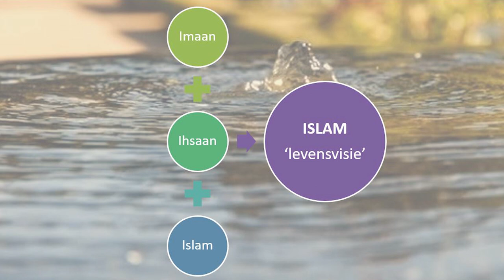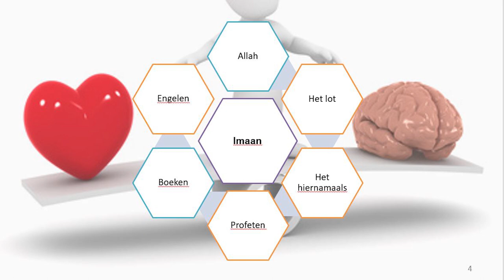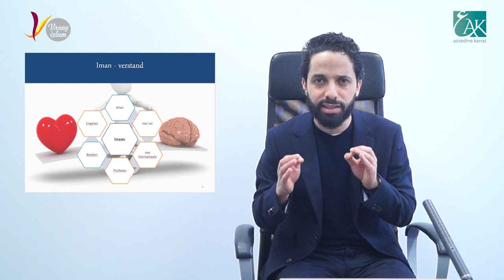Cursus Basis Islam: Les 2 | Imam Azzedine Karrat & Vraag Islam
Om mijn medemensen beter van dienst te zijn, probeer ik mezelf voortdurend te ontwikkelen. Daarom heb ik ervoor gekozen om een imam te worden. Een ‘imam zijn’ gaat namelijk niet alleen over het gebed leiden, maar ook over mensen begeleiden in zowel voorspoed als in tegenspoed. Ik ben erg toegewijd aan mijn werk en daar ligt mijn passie. Dit gaat niet altijd zonder slag of stoot. Er komen voortdurend uitdagingen die boven mijn hoofd uitgroeien. Het omzetten van deze uitdagingen naar iets positiefs vergt acceptatie, wijsheid en geduld. Samen met anderen tracht ik altijd oplossingen te bedenken. Wellicht zal ik niet altijd de perfecte oplossing hebben, maar wat ik tracht te doen is een onderdeel zijn van de oplossing, niet van het probleem.

In de context waarin wij leven zie ik dialoog en het voeren van gesprekken met elkaar in plaats van over elkaar als een belangrijke middel om meer begrip voor elkaar te creëren. Zo kunnen we twee werelden bij elkaar brengen.